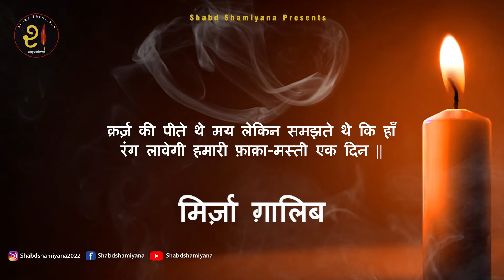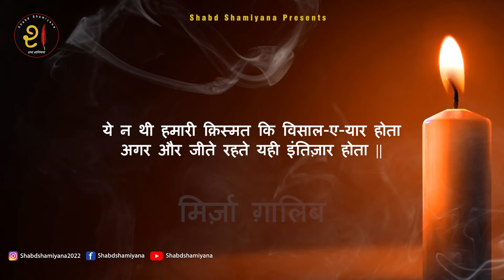Mirza Ghalib | Top Ten Shayari | Shabd Shamiyana | Trending | 2022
Poet: Mirza Asad Ullah Khan Ghalib
Presented By: Shabd Shamiyana
HOP: Faisal

Mirza Ghalib was born in Kala Mahal, Agra[5] into a family of Mughals who moved to Samarkand (in modern-day Uzbekistan) after the downfall of the Seljuk kings. His paternal grandfather, Mirza Qoqan Baig, was a Seljuq Turk who had immigrated to India from Samarkand during the reign of Ahmad Shah (1748–54).He worked in Lahore, Delhi and Jaipur, was awarded the sub-district of Pahasu (Bulandshahr, UP) and finally settled in Agra, UP, India. He had four sons and three daughters. Mirza Abdullah Baig and Mirza Nasrullah Baig were two of his sons.[8]

Mirza Abdullah Baig (Ghalib's father) married Izzat-ut-Nisa Begum, an ethnic Kashmiri,[9] and then lived at the house of his father-in-law. He was employed first by the Nawab of Lucknow and then the Nizam of Hyderabad, Deccan. He died in a battle in 1803 in Alwar and was buried at Rajgarh (Alwar, Rajasthan).[10] Back then, Ghalib was a little over 5 years of age. He was then raised by his Uncle Mirza Nasrullah Baig Khan, but in 1806, Nasrullah fell off an elephant and died from related injuries.

In 1810, at the age of thirteen, Ghalib married Umrao Begum, daughter of Nawab Ilahi Bakhsh (brother of the Nawab of Ferozepur Jhirka). He soon moved to Delhi, along with his younger brother, Mirza Yousuf, who had developed schizophrenia at a young age and later died in Delhi during the chaos of 1857.None of his seven children survived beyond infancy. After his marriage, he settled in Delhi. In one of his letters, he describes his marriage as the second imprisonment after the initial confinement that was life itself. The idea that life is one continuous painful struggle that can end only when life itself ends, is a recurring theme in his poetry. One of his couplets puts it in a nutshell.
قید حیات و بند غم ، اصل میں دونوں ایک ہیں
موت سے پہلے آدمی غم سے نجات پائے کیوں؟
The prison of life and the bondage of sorrow are the same
Why should man be free of sorrow before dying?

Mirza Ghalib's view of the world as he sees the world is like a playground where everyone is busy in some mundane activity and merrymaking rather than something of greater value as he wrote:
بازیچہ اطفال ہے دنیا میرے آگے
ہوتا ہے شب و روز تماشا میرے آگے
This world is a child's playground before me
A spectacle unfolds day and night before me

There are conflicting reports regarding his relationship with his wife. She was considered to be pious, conservative, and God-fearing.

Ghalib was proud of his reputation as a rake. He was once imprisoned for gambling and subsequently relished the affair with pride. In the Mughal court circles, he even acquired a reputation as a "ladies' man" Once, when someone praised the poetry of the pious Sheikh Sahbai in his presence, Ghalib immediately retorted:

How can Sahbai be a poet? He has never tasted the wine, nor has he ever gambled; he has not been beaten with slippers by lovers, nor has he ever seen the inside of a jail.

Mughal titles
In 1850, Emperor Bahadur Shah Zafar bestowed upon Mirza Ghalib the title of Dabir-ul-Mulk (Persian: دبیر الملک, lit. 'secretary of state'). The Emperor also added to it the additional title of Najm-ud-daula (Persian: نجم الدولہ, lit. 'star of the state').[1] The conferment of these titles was symbolic of Mirza Ghalib's incorporation into the nobility of Delhi. He also received the title of Mirza Nosha (Persian: مرزا نوشہ) from the Emperor, thus enabling him to add Mirza to his name. He was also an important courtier of the royal court of the Emperor. As the Emperor was himself a poet, Mirza Ghalib was appointed as his poet tutor in 1854. He was also appointed as a tutor of Prince Fakhr-ud Din Mirza, eldest son of Bahadur Shah II, (d. 10 July 1856). He was also appointed by the Emperor as the royal historian of the Mughal Court.

Being a member of declining Mughal nobility and old landed aristocracy, he never worked for a livelihood, lived on either royal patronage of Mughal Emperors, credit, or the generosity of his friends. His fame came to him posthumously. He had himself remarked during his lifetime that he would be recognized by later generations. After the decline of the Mughal Empire and the rise of the British Raj, despite his many attempts, Ghalib could never get the full pension restored.

Mirza Ghalib Quotes
Mirza Ghalib best shayari
Mirza Ghalib Biography in Urdu PDF